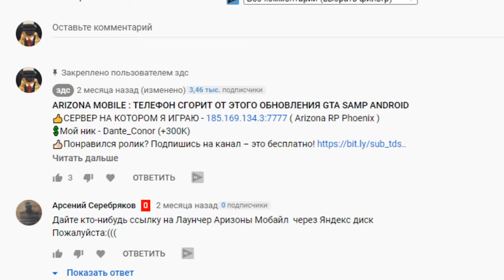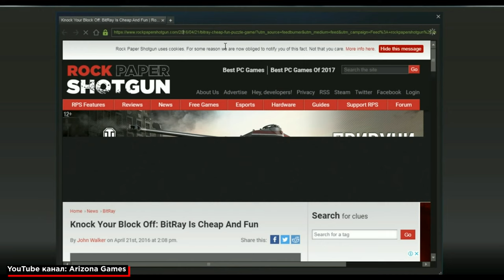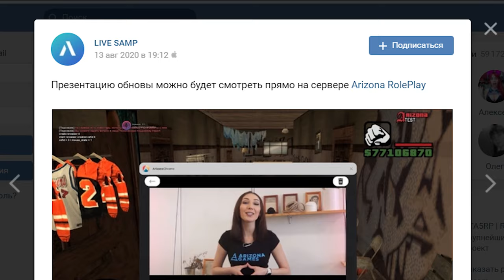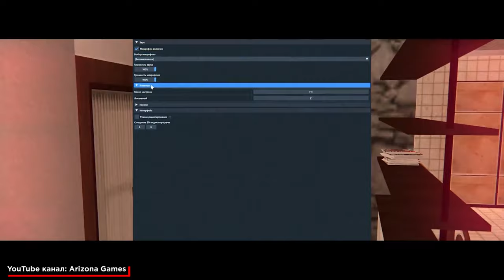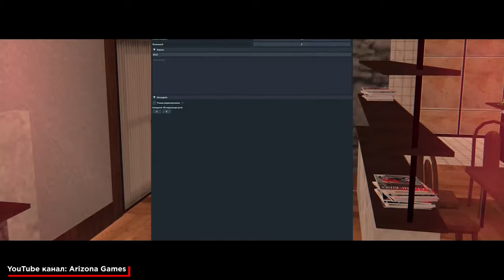СМОТРЮ ЭТО ВИДЕО С ARIZONA MOBILE! А ТЫ?